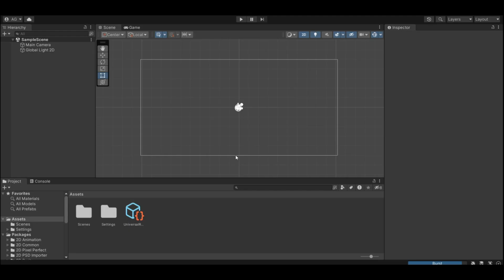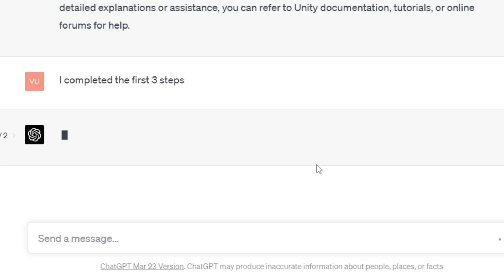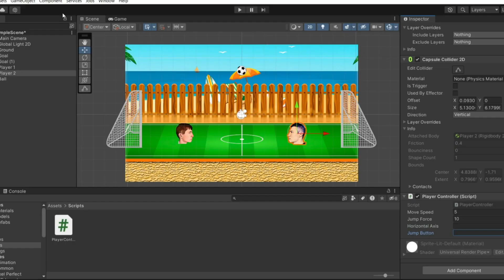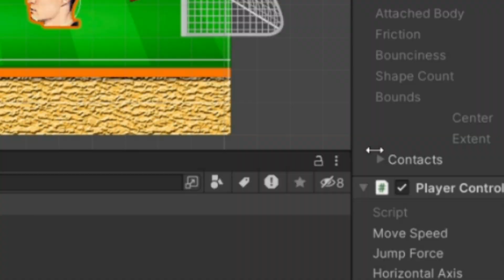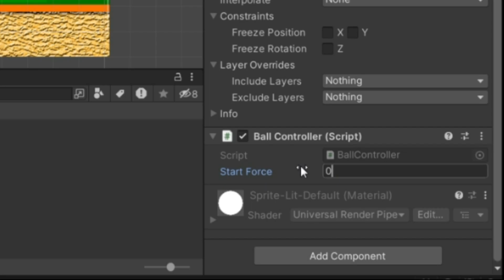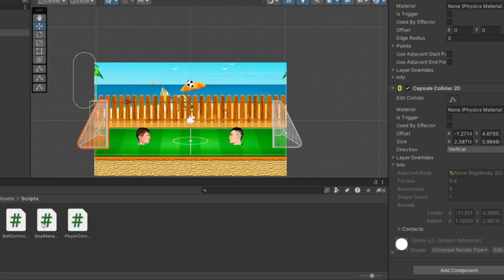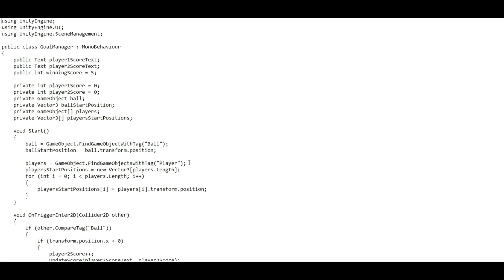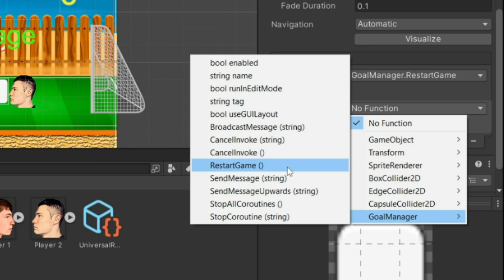ChatGPT Made Football Heads on Unity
In this video I asked ChatGPT to provide me with instructions on how to make Football Heads and it also wrote all of the code. I didn’t write a single line of code myself, all code was given to me by ChatGPT. We will be creating a 2D game from scratch using Unity with the help of ChatGPT, a language model trained by OpenAI. We will cover topics such as player movement, jumping, ball physics and goal scoring system.

Throughout the video, we will explain each step in detail and provide useful tips and tricks to help you become a better game developer.

Whether you are a beginner or an experienced game developer, this video is perfect for anyone who wants to learn how to create games in Unity. So sit back, relax, and let's create a game together!